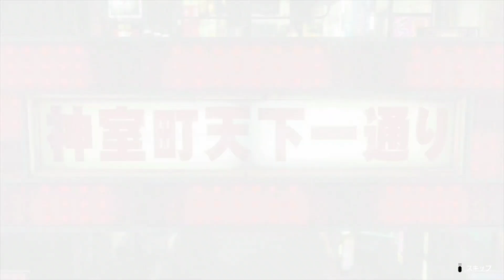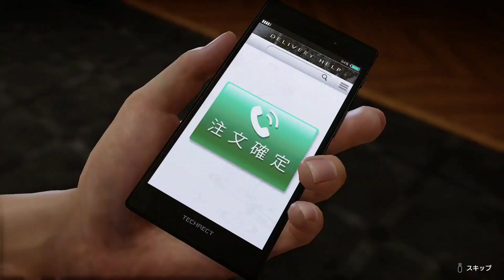【龍が如く7光と闇の行方】既プレイ実況[#65] キュートな笑顔の天童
龍が如く7は初見プレイではありません。。過度な期待はご了承ください。。PS4版で既プレイ済みですm(*_ _)m

チャンネル登よろしくお願いしますm(_ _)m